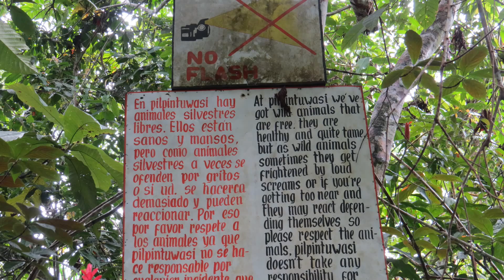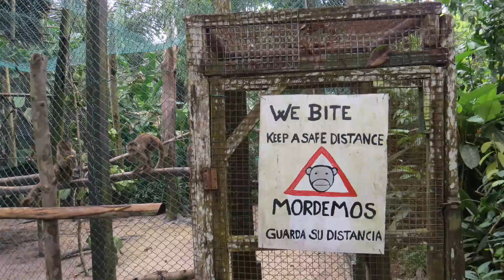2013 Episode 34 Peru: Iquitos part 2 of 3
We visit the famous Amazon Animal Orphanage and Pilpintuwasi Butterfly Farm 4 km upstream from Iquitos, then cruise out into the Amazon River to watch pink dolphins in their natural habitat